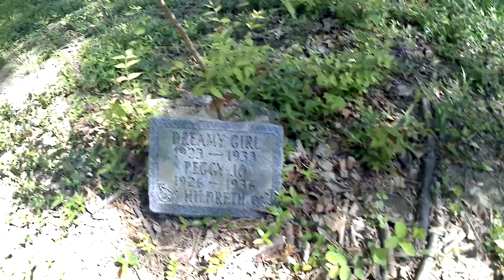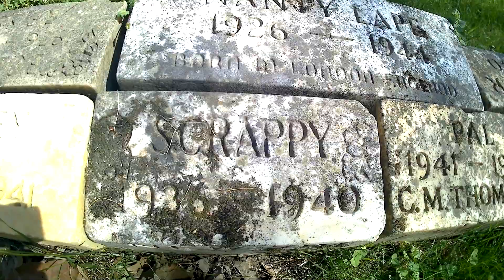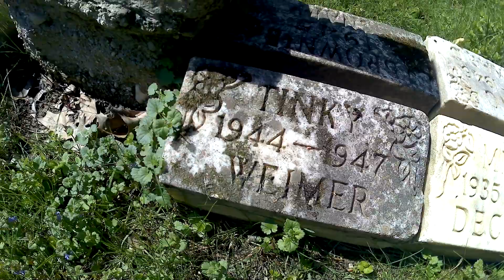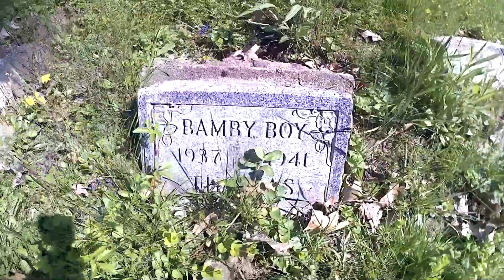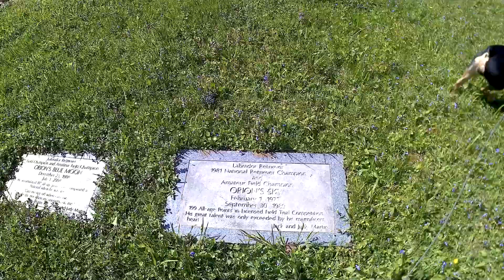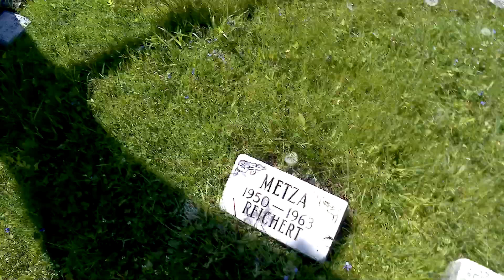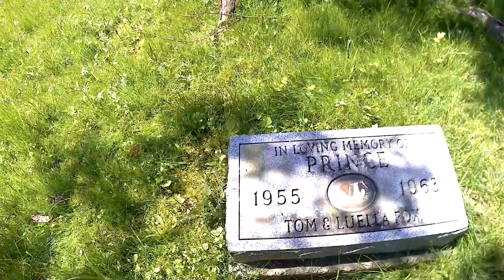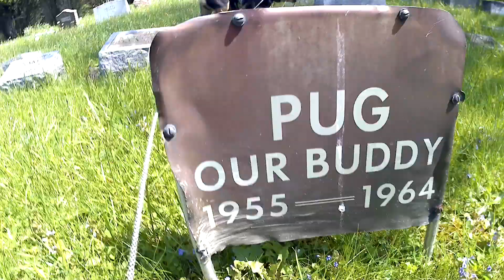Rippy Brown Pet Cemetery Columbus OH